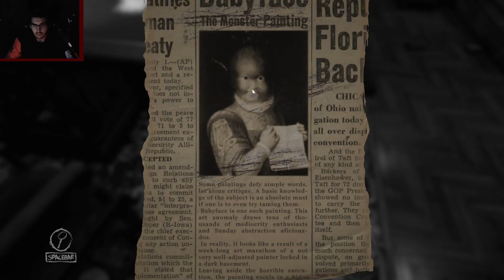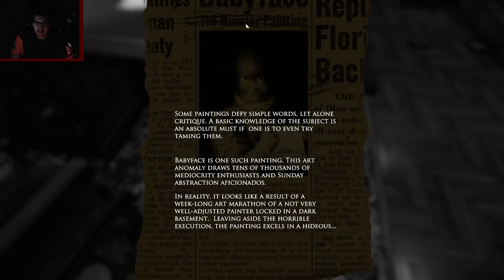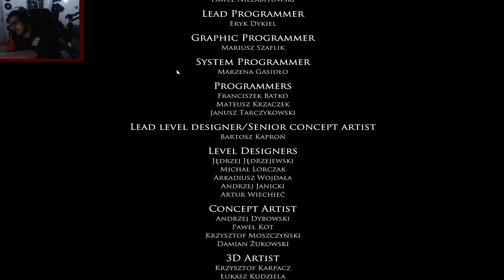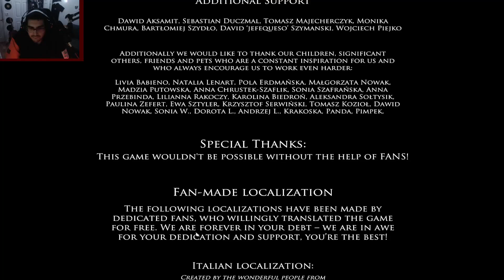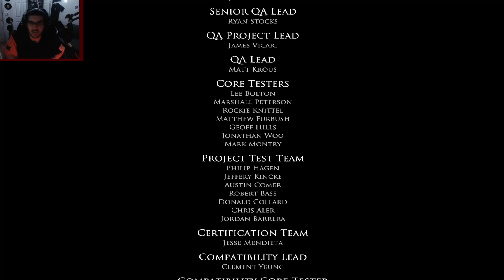"I WAS SO CLOSE..." - Layers Of Fear - Finale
We're down to our limits, and our masterpiece is almost done. With the finale trek being much more sinister than before, we search for the finishing touches where secrets are revealed and questions are created.